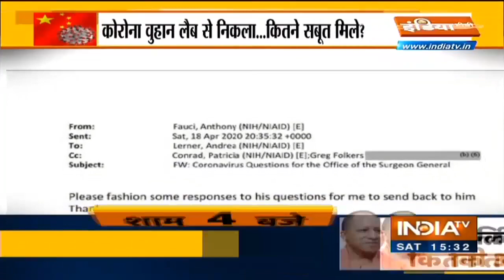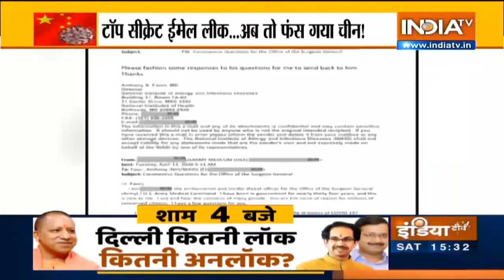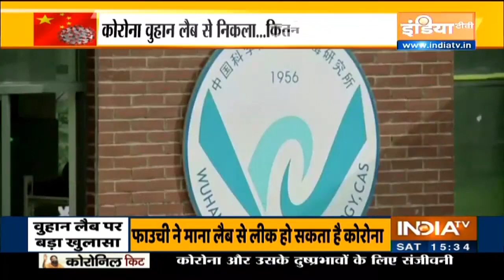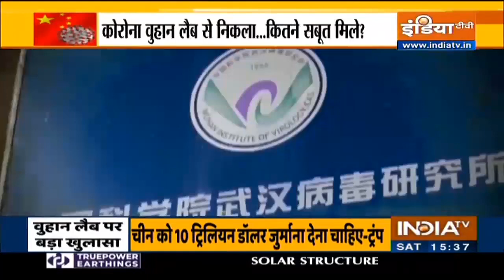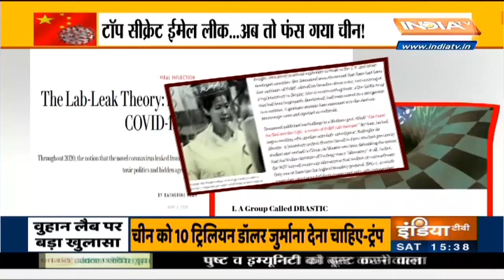China Gets Exposed After Dr Fauci's Emails Over Coronavirus